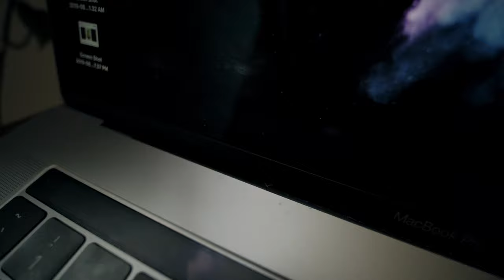Stock Footage Laptop Close Up | Free Stock Footage | Free Download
We make an effort to provide Stock Footage and Motion Graphics Backgrounds / VJ Loops daily in 1080p to 4K (sometimes 8K) quality.

Comment your requests below!  We would love to hear from you!
✔️ No Copyright.

2. Download Video

That's it!

Stock Footage Laptop Close Up

(We do this free of charge, every like is appreciated)